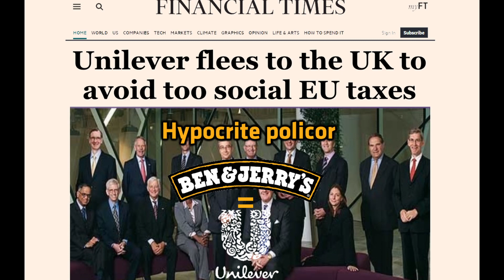Harry’s oudejaarsconference 2021 [deel 1] - neemt geen links blad voor de mond zoals Peter Pannekoek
duurzaam, divers, woke, vegan, inclusief, gender- en klimaatneutraal

Harry neemt geen links blad voor de mond, itt de NPO oudejaars van PeterPannekoek, JavierGuzman, NajibAmhali en DolfJansen

Deel en like als je meer Harry wilt!